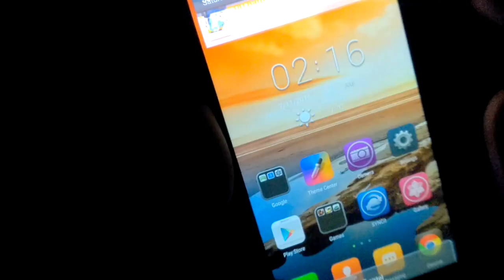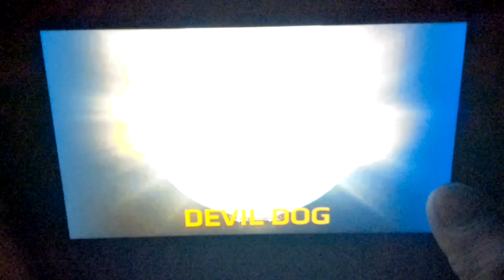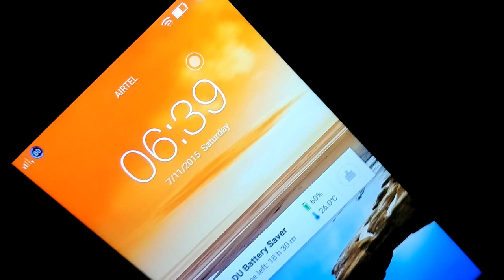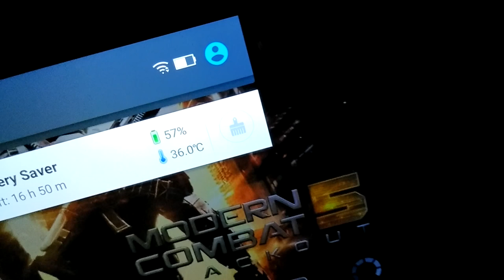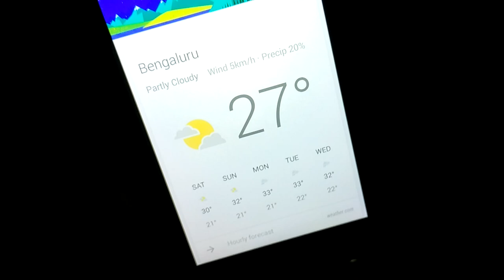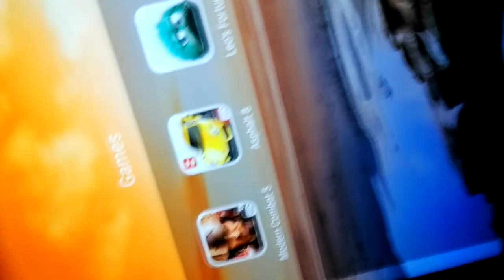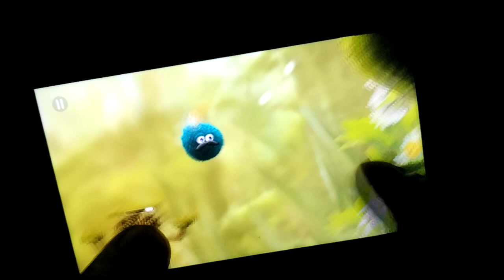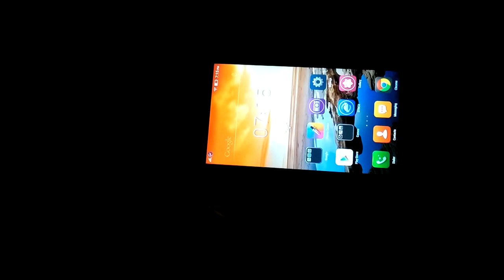Lenovo K3 Note Detailed Gaming, Battery and Temperature performance test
To buy this phone you need to register your account on flipkart and you can purchase this phone via flash sale.

We have also done lot of other tests for this phone, if you want to check that, you can see from below links.

10. Massiv Camera Comparison with Mi4i/Moto G 3/Yureka Plus / Infocus M810